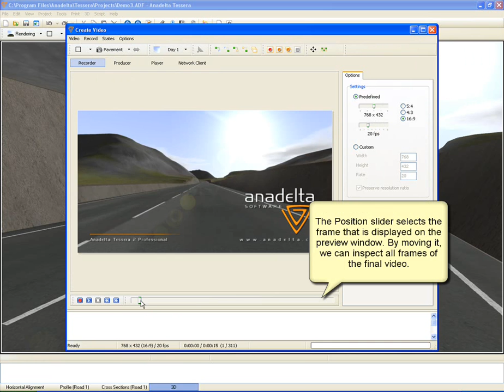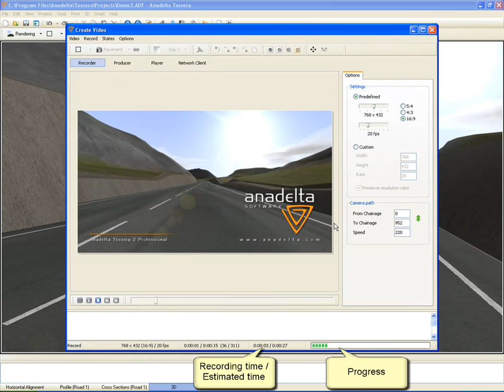Anadelta Tessera Tutorial - Video export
This video is a tutorial for Anadelta Tessera, the complete road design and construction program.